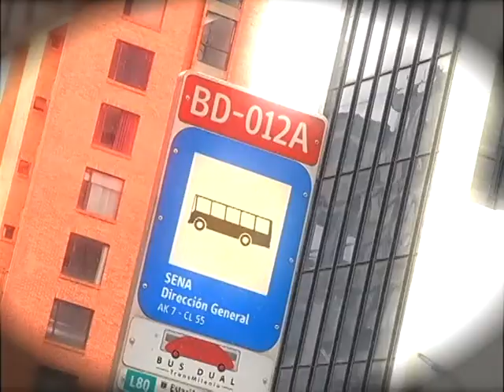Mago juan avarez parte 3 desde sistema transporte publico bogota | Bravíssimo